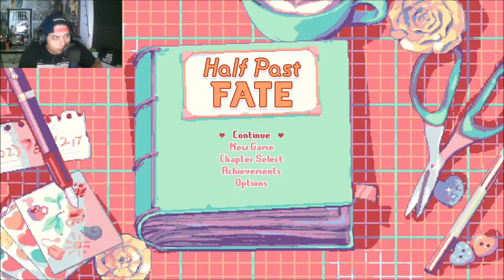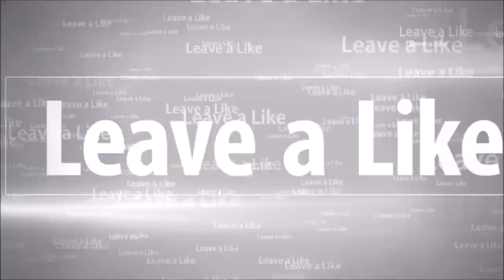One Step Closer! | Half Past Fate Pt. 8